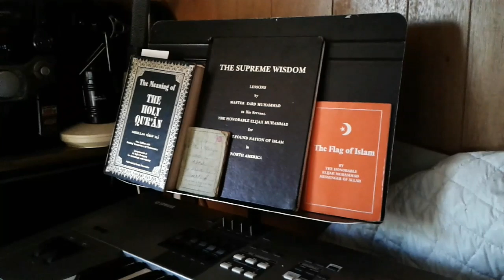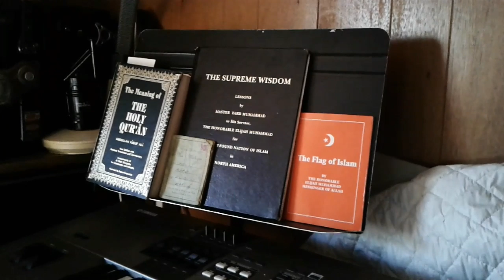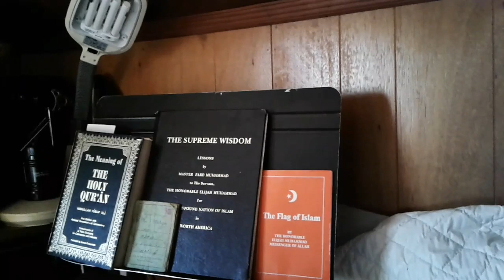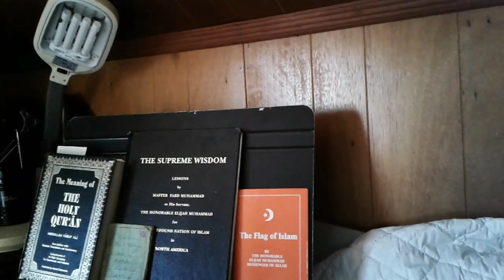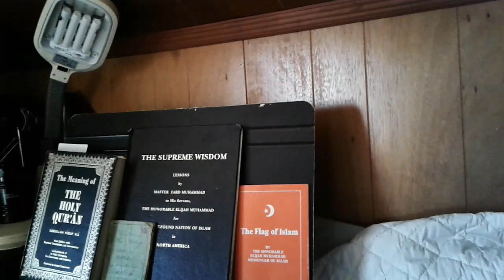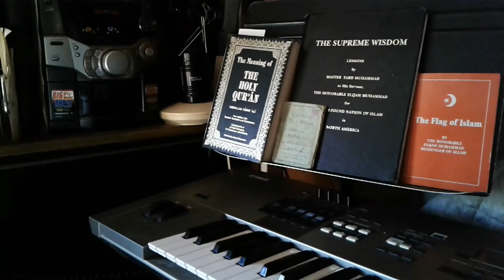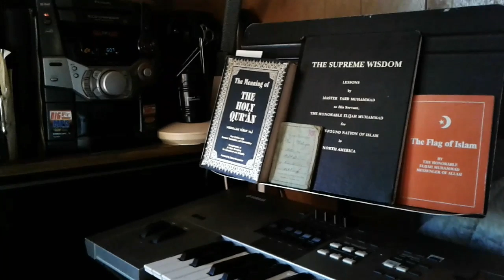Keeping it 100